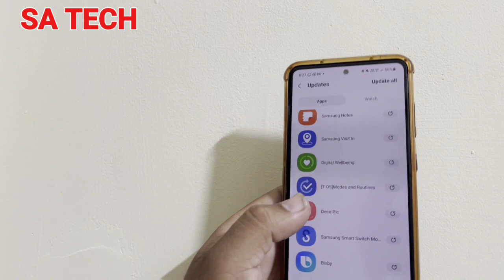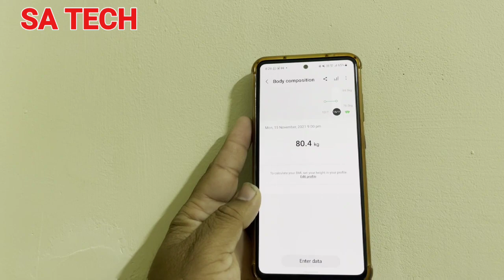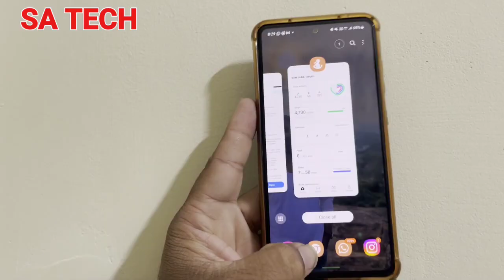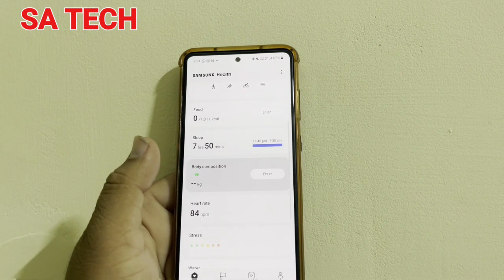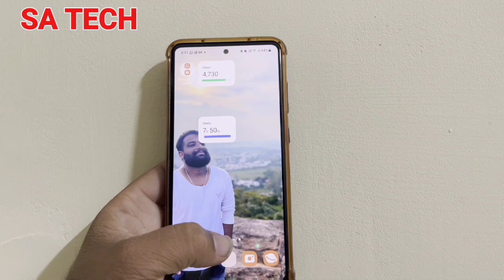Samsung Health App New Features 2023, Samsung Health New Update 2023